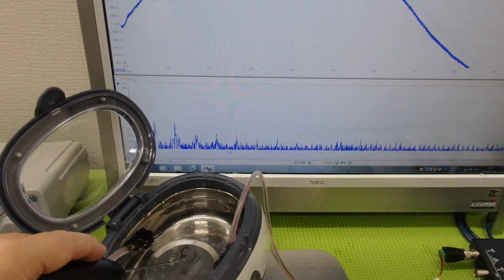メガヘルツの超音波発振制御プローブを利用した実験動画 ultrasonic-labo